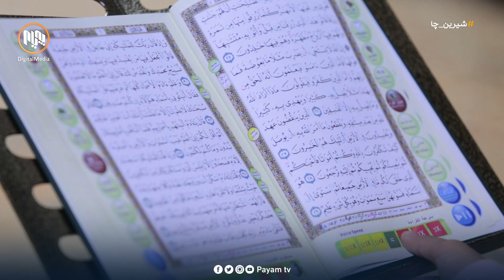شیرین چا: پایەکانی باوەڕ لە ئیسلامدا